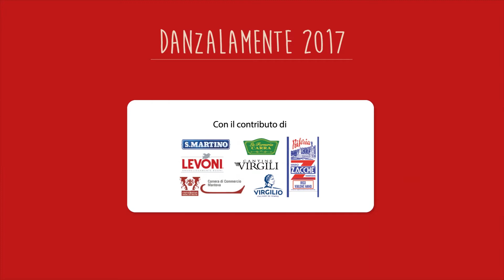Danzalamente 2017 - Liceo Musicale "Gambara" di Brescia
Per avere maggiori informazioni e vedere altri materiali visita il sito o vieni a trovarci alla nostra pagina Facebook!